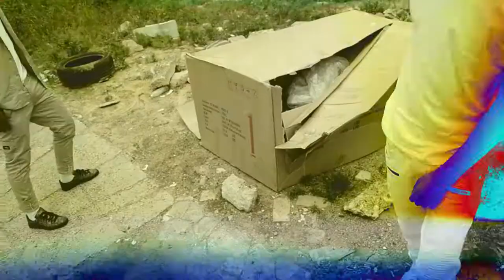Ski Louie - Kno Bout That [Music Video]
Shot By: SlinkieSlimVision